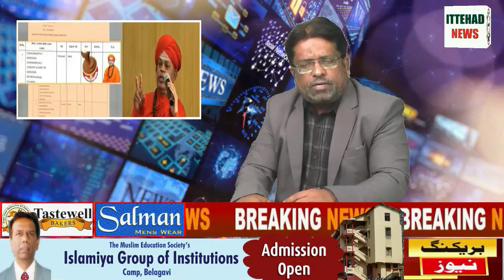ITTEHAD NEWS - SWAMIJI PAR POSKO KE TAHAT MUQADDAMA DARJ - MASHHUR MATHDHISH PAR ASMATREZI KA ILZAAM